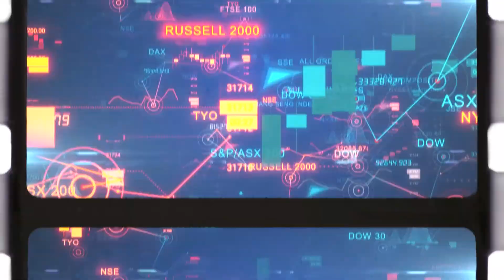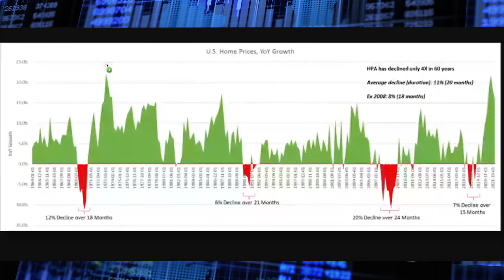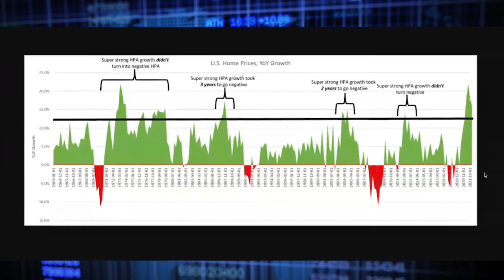The Housing Market ‘Perfect Storm’ Is a Nothing Burger | Opendoor (OPEN)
Amid the recession fears of today, everyone’s worried about the housing market and housing stocks, but Luke Lango takes to the charts to show us that there’s nothing to worry about… yet.
In 60 years, there have only been four instances of sustained home price contraction. The housing market moves at a snail’s pace, and because of that, it takes a long time for strong home price appreciation to fall to negative growth.

The housing market, Luke says, is not like the stock market. Which is why you don’t usually see strong home prices plunge into the red over a matter of months. From that perspective, Luke believes the concerns of a housing market crash are a bit overstated.

Demand is a proven, durable driver, even during recessions. It’s still strong today. And given that the current housing supply is so low, prices really can’t depreciate. Home builders are losing confidence and are holding firm in their prices. And so are home sellers. We may see a brief decline in the market for a few months, but then it’ll be business as usual once again.

Now, what does that mean for Opendoor (OPEN)? Well, it sells homes over a 90-day period and gains a 5% commission per home sale. Home depreciation is usually around 1% per month. So, after three months, it may lose 3%, but it will still sell on a 2% gross margin. Indeed, it’s still a positive gross margin business even if the pricing algorithms were terrible (and they’re not). Luke thinks that more likely, it should be able to reel in between 4% and 8% margins ¬– and that’s not priced into the stock at all.

Bottom line: Luke is very confident in the Opendoor model.